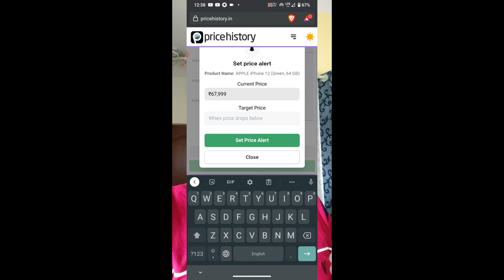Track price of any product you wanna buy 🔥🔥🔥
In this video I will be sharing a website using which you can track price of any website you wish to buy